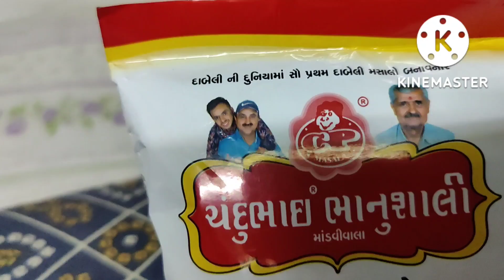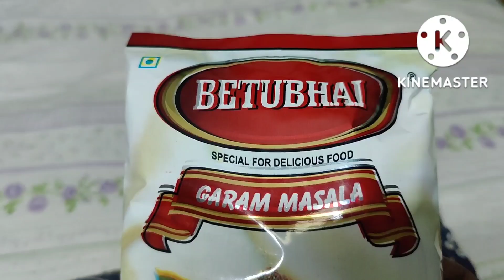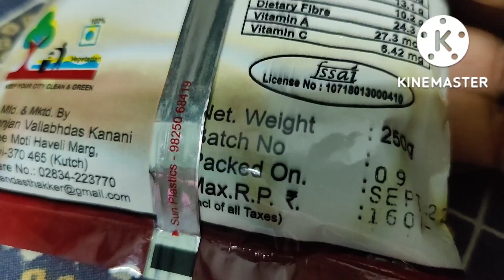Aaj Kevin Ki Tabiyat Bigdi Aur School Na Ja Paya|Jenny Ne Sikha Bhuva raas |Nisha's family vlogs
Hello friends how are you hope you are doing well friends aaj kevin ki tabiyat kharab ho gayi hai aur Jenny ne aaj sikha bhuva dance to ye sab dekhne k liye aapko meri puri video dekhni hogi aur agar aap ko meri video pasand aaye to meri channel ko like share subscribe aur comment karna mat bhulna thankyou.